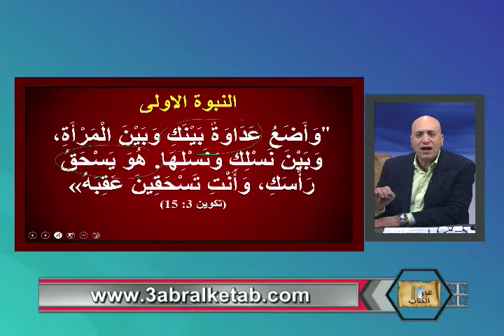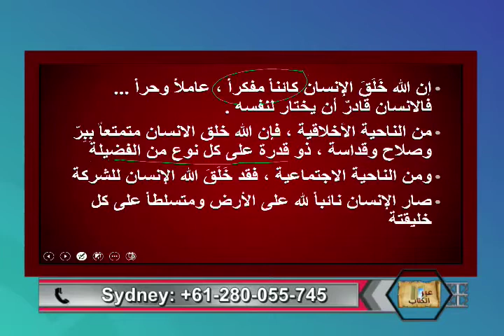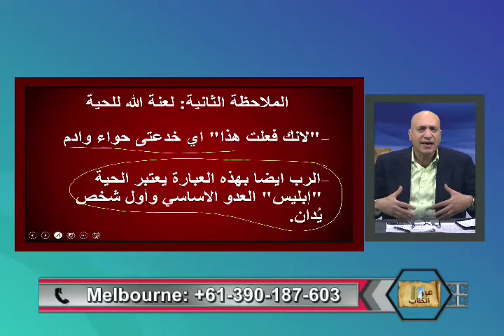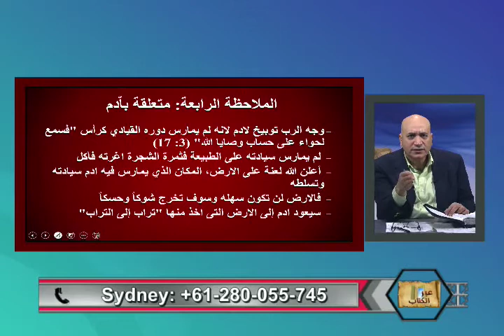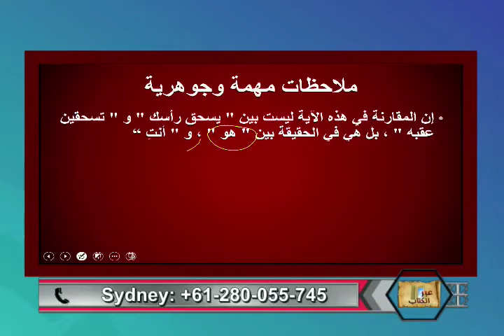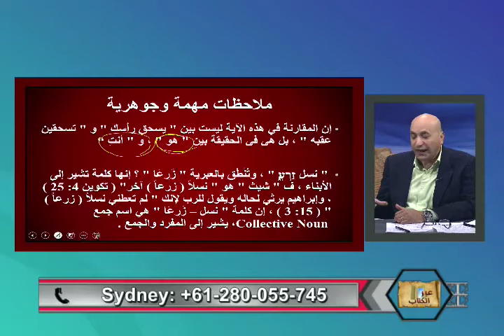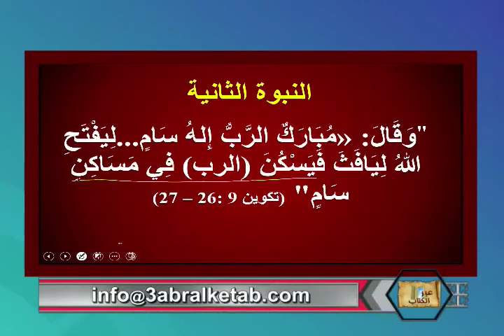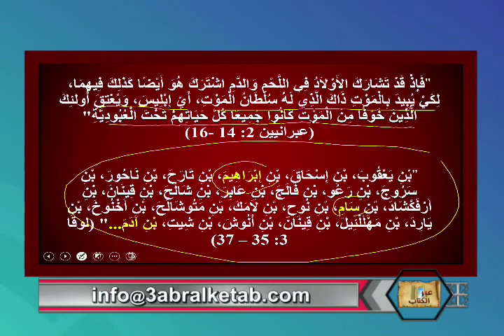رحله ميلاد المسيح ج١-عبر الكتاب -177